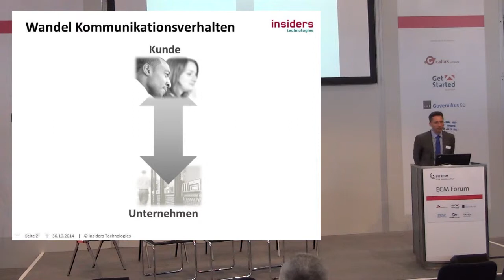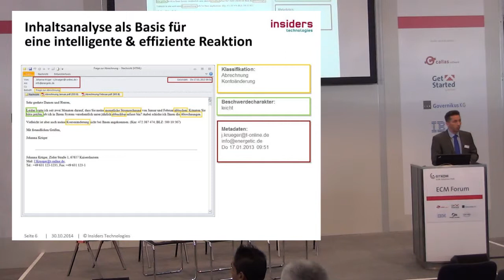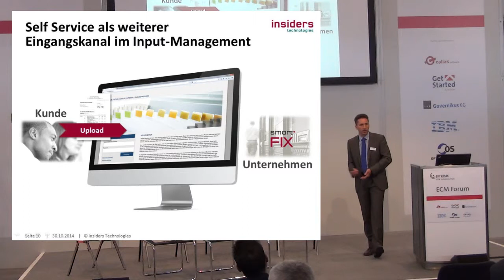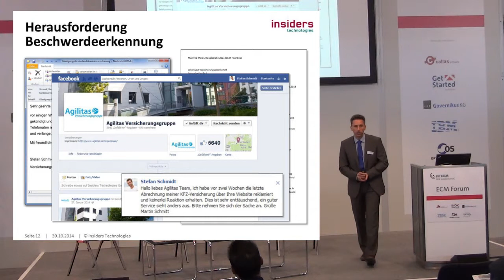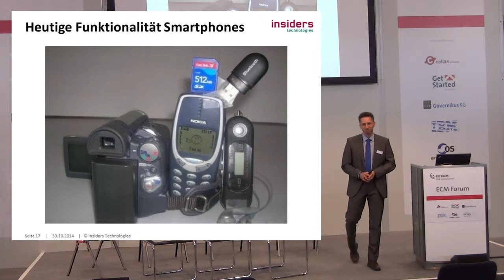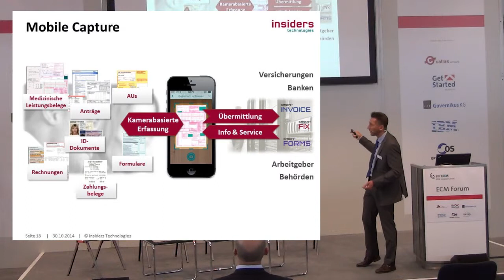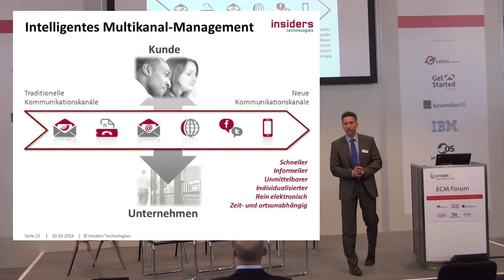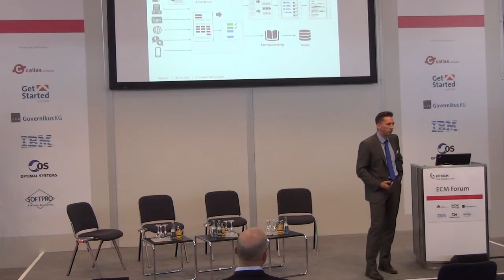Trends und Entwicklungen im Input-Management - Praxisbeispiele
Dr. Armin Stahl, Produktmanage der Insiders Technologies GmbH referiert auf der DMS EXPO 2014 zu Trends und Entwicklungen im Input-Management.

Die Kundenkommunikation durchläuft aktuell einen rasanten Wandel. Wo früher mit Geschäftsbrief und Fax kommuniziert wurde, ist heute selbst die E-Mail beinahe schon wieder überholt. Die Herausforderung von Unternehmen besteht heute darin, Kunden jeden sinnvollen und verfügbaren Kommunikationsweg anzubieten, gleichzeitig jedoch eine kosteneffiziente und einheitliche Bearbeitung aller Kanäle sicherzustellen. Anhand von Praxisbeispielen werden Lösungen für diese Anforderungen vorgestellt.